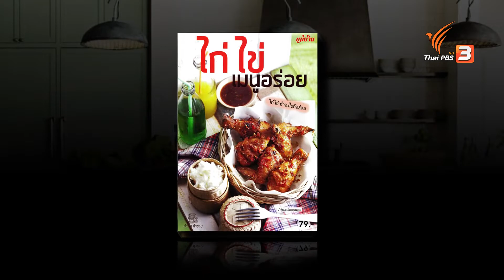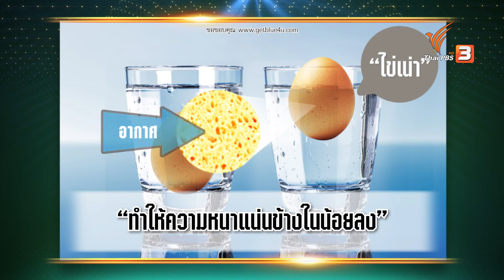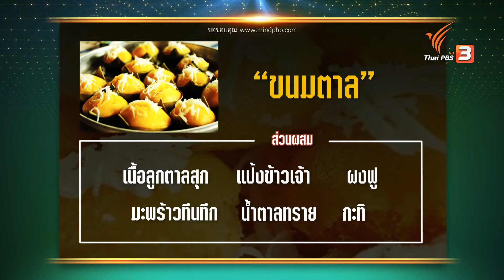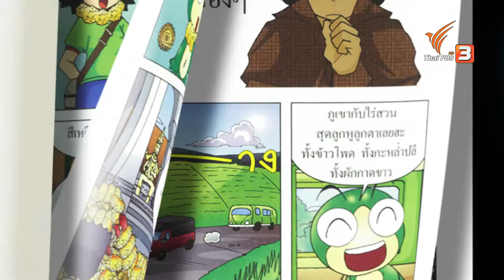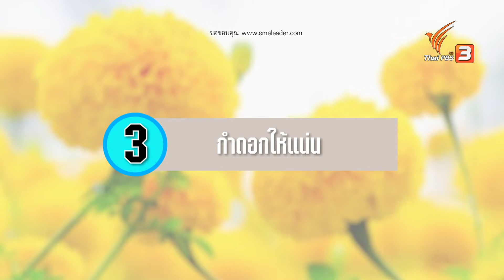ท้าให้อ่าน เล่มโปรด : น้องมิวสิค และน้องแทน (25 พ.ย. 61)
ท้าให้อ่าน เล่มโปรด การตอบคำถามจากหนังสือเล่มโปรดของนักอ่านตัวน้อย ที่คำถามแต่ละข้อจะกลายเป็นขุมทรัพย์หนังสือ มีมูลค่าดังนี้

ข้อที่ 1 มูลค่า 2,000 บาท

ข้อที่ 2 มูลค่า 3,000 บาท

ข้อที่ 3 มูลค่า 5,000 บาท

สัปดาห์นี้พบกับเจ้าของเล่มโปรด "น้องมิวสิค" กับหนังสือชุด "ไก่ไข่ เมนูอร่อย" พร้อมกับสะสมหนังสือเล่นเพื่อให้ "โรงเรียนโรงเรียนบ้านสถาน จ.พะเยา" และ “น้องแทน” กับหนังสือ “ดาวเรือง ดอกไม้ดอยอร่ามเมือง” เล่นเพื่อให้ โรงเรียนวัดเศวตศิลาราม จ.พระนครศรีอยุธยา

ติดตามเชียร์และอ่านสนุกไปด้วยกันในรายการ "ท้าให้อ่าน เล่มโปรด" วันอาทิตย์ที่ 25 พฤศจิกายน 2561 เวลา 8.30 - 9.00 น. ทางไทยพีบีเอส รับชมทีวีออนไลน์ทาง